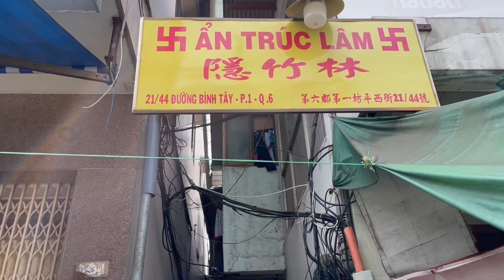Vietnam - Exploring Hometown 2.14.23